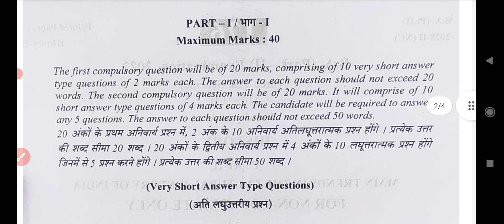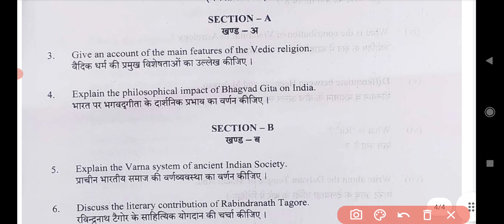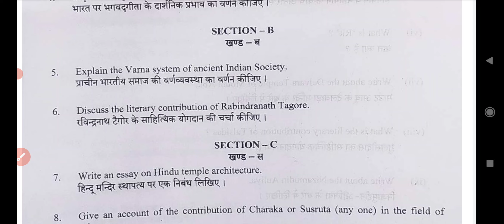History | इतिहास | B.A 2nd Year 2022 Paper-2 Exam 2022 / BA Second Year History Questions Paper 2022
History | इतिहास | B.A 2nd Year 2022 Paper - 2 Examination Paper 2022 | BA 2nd Year History Questions Paper
History | इतिहास | B.A Second Year Paper - 2 2022 | Examination Paper 2022 | Model Paper 2022 Exam 2022 most important question and answer History Paper